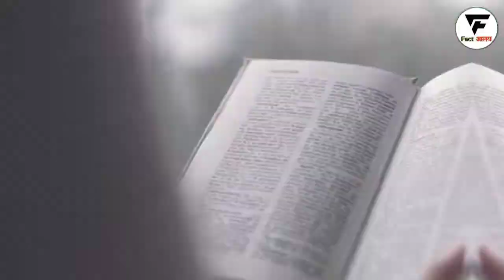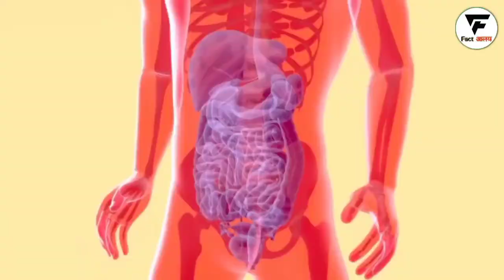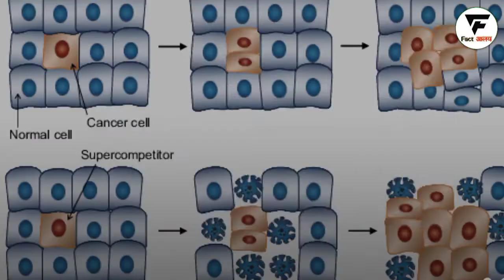ये हमे क्या Indicate करते है? What The Colored Square On toothpaste Tube? Reasons Behind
lemons
Arvind arora
a2 amazing facts
a2 facts
a2 motivation
a2movitation